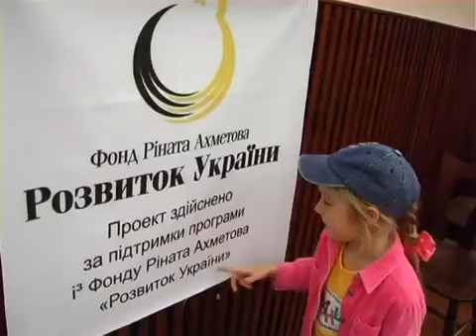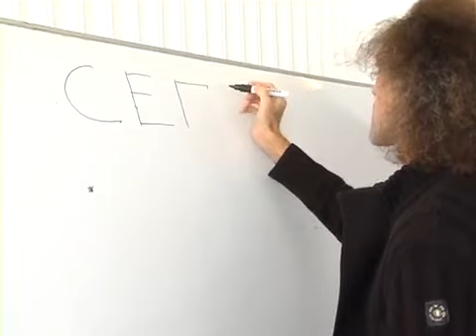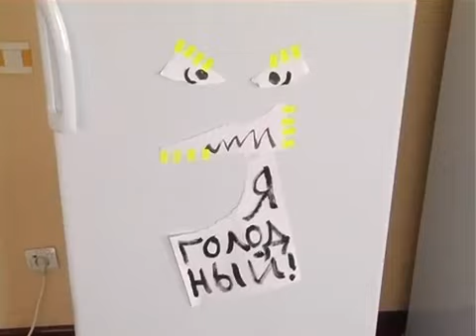Фестиваль ЖИВИ 5 2011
5 международный театрально-дизайнерский фестиваль "Живи!"